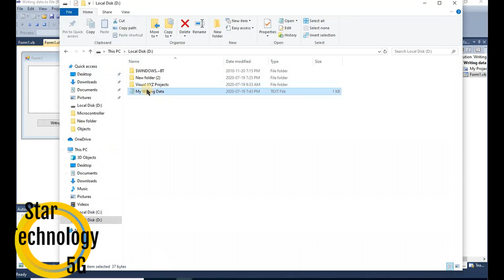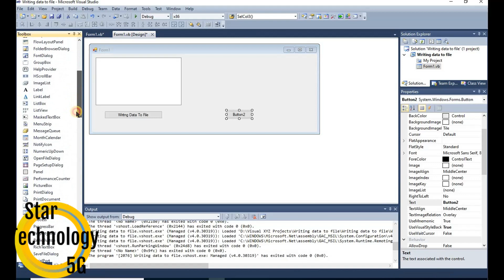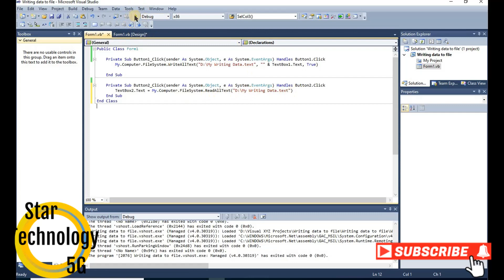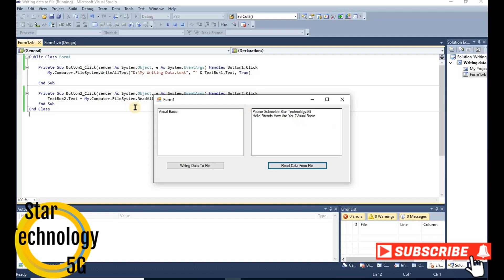Visual Basic 31-How To Read Data From File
Visual Basic Tutorial for the beginner. Please Comments on any Problem.

Visual Basic 17-Data Type || How to use ListBox in Visual Basic || How to use Switch case